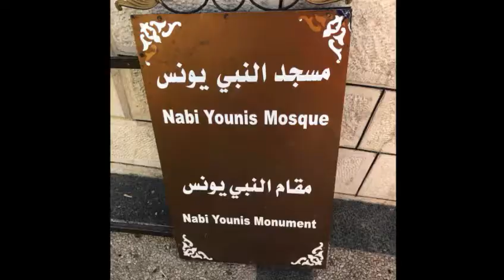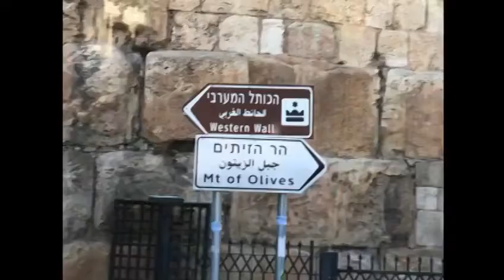Masjid Aqsa in Palestine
Islamic place